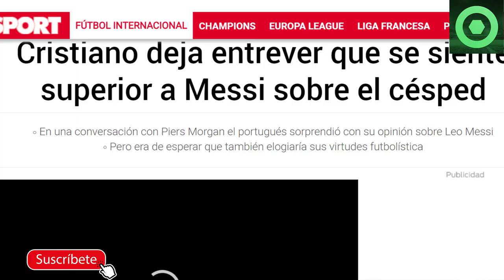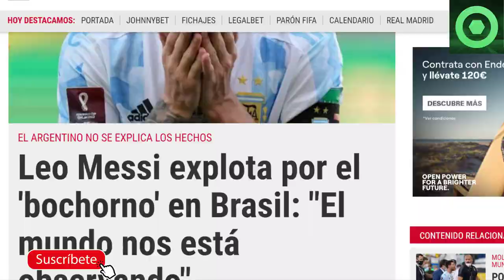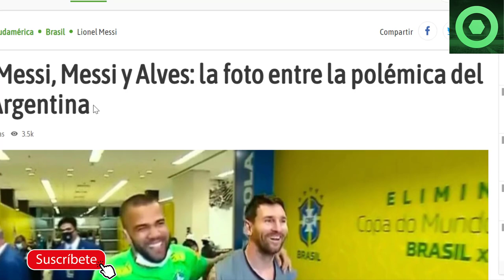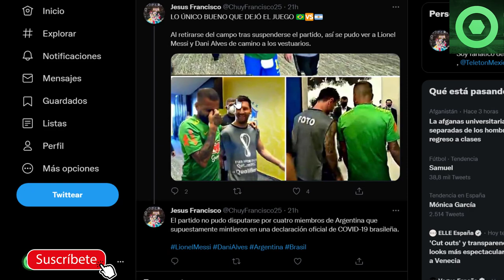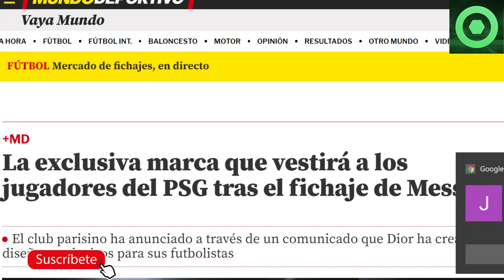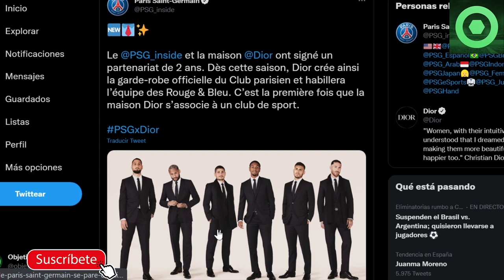🟥 DARDO de CRISTIANO RONALDO a LEO MESSI 🟥 MARAVILLOSA NOTICIA de MESSI y ALVES 🟥 ENFADO de LEO 🟥